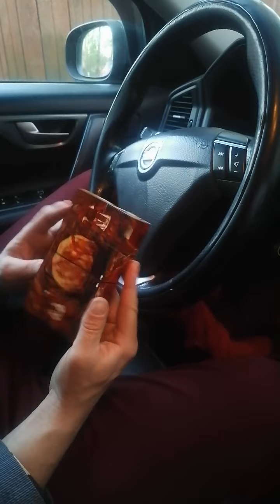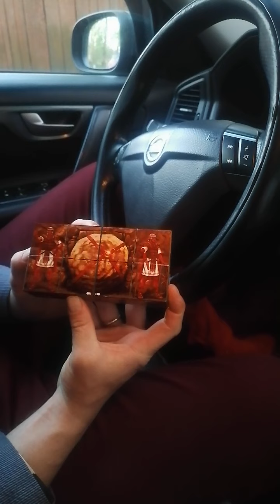Dieva brīnišķīgais plāns cilvēcei.